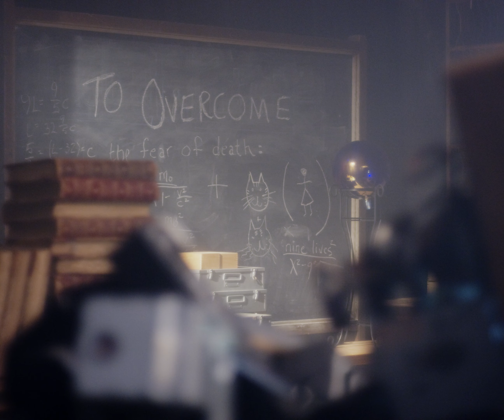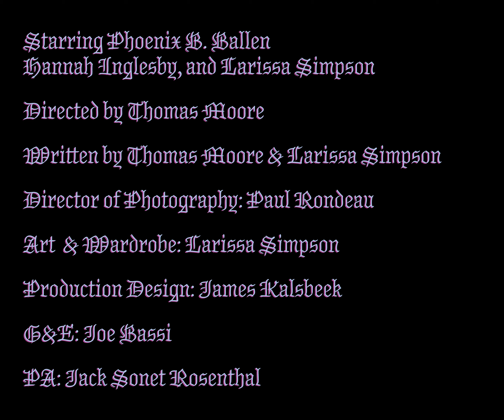Larissa Simpson - Cannibal (Official Video)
Song
Written and sung by: Larissa Simpson
Post Production: Claudia Mills
Recording Engineer: Paul Wegman

Director of Photography: Paul Rondeau
Production Design: James Kalsbeek
Art Direction: Larissa Simpson
G&E: Joe Bassi
PA: Jack Sonet Rosenthal
Featuring: Phoenix B. Ballen
Hannah Inglesby
Jude Simpson
Andreea Burciu-Ballen
James Kalsbeek